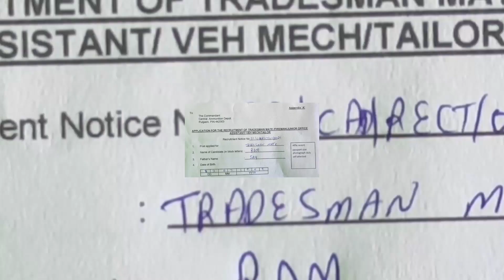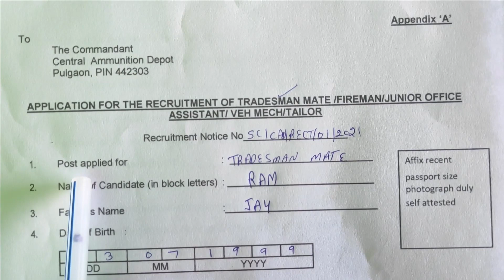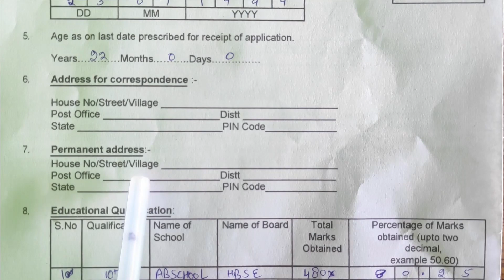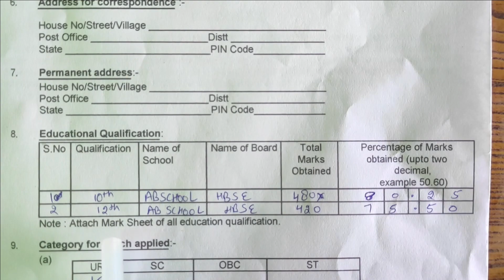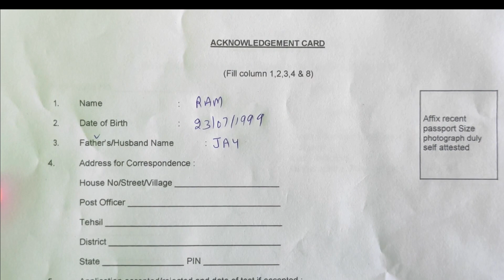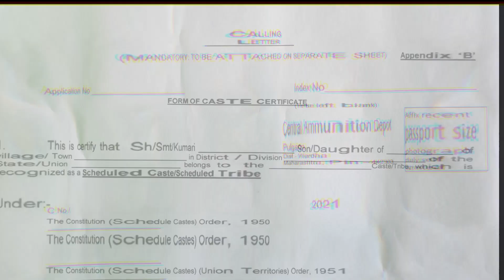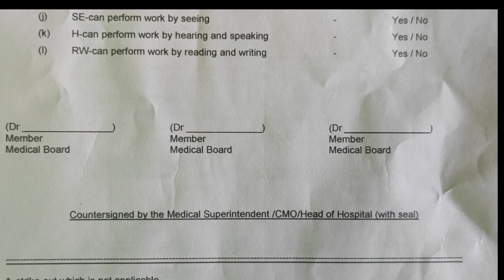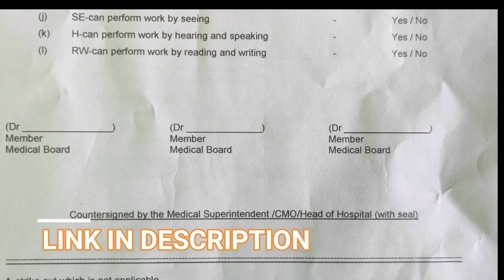Indian Army Central Ammunition Depot Pulgaon Recruitment 2021 CAD Pulgaon Recruitment 2021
“Central Ammunition Depot, Pulgaon (CAD)” has invited applications from candidates to fill the vacant posts through “Indian Army CAD Pulgaon Group C Recruitment 2021”. Whatever candidates want to get the opportunity of service through the department. That eligible candidate can apply.